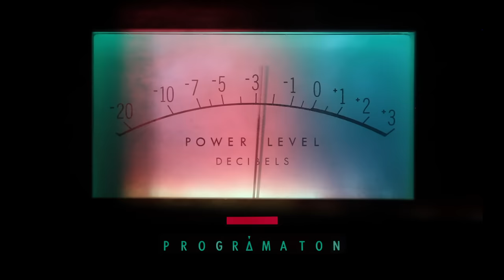Zoé - Arrullo De Estrellas (Audio)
Music video by Zoé performing Arrullo De Estrellas. (C) 2013 EMI Music Mexico S.A. De C.V